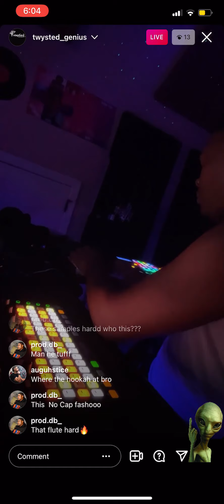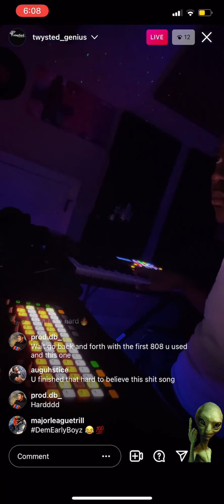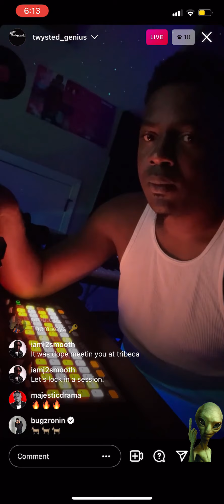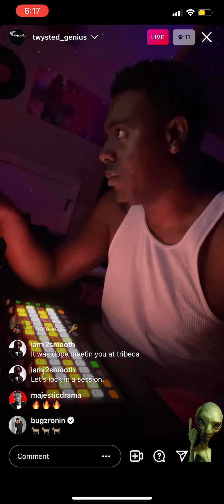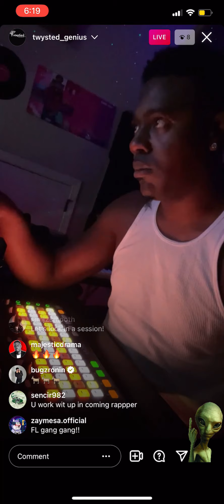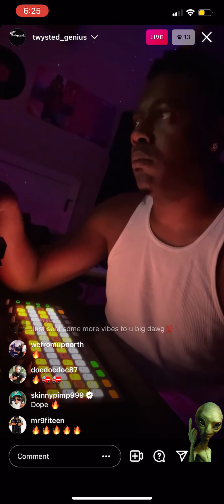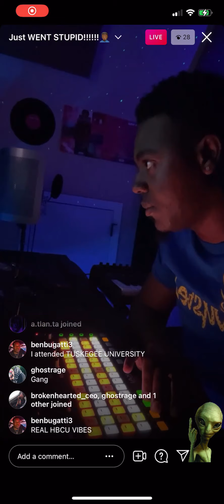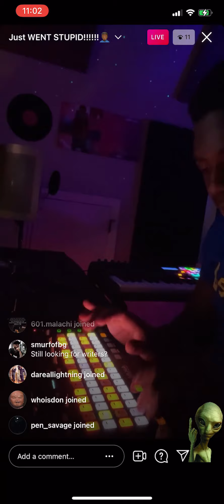Twysted Genius Cook Up 🌪